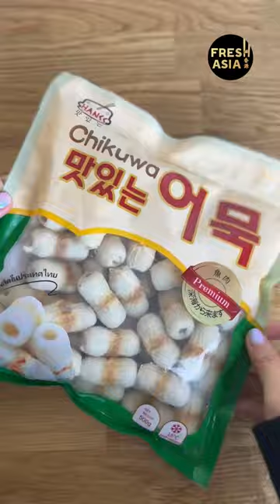《香源食堂》x HANSS - 酸菜白肉鍋 | FRESHASIA CANTEEN x HANSS Pork slice with pickled cabbage pot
FRESHASIA CANTEEN
Ep22 - FA x HANSS Pork slice with pickled cabbage pot

《香源食堂》
第二十二集 - 香源 x HANSS 酸菜白肉鍋

Ingredient:
- FRESHASIA Slice Pork
- HANSS Chikuwa
- HANSS Fish Roe Dumpling
- Oil
- Spring onion
- Ginger
- Pickled cabbage
- Pickled cabbage sauce
- Chicken broth 2cups

材料
- 香源豬肉卷
- HANSS竹魚燒
- HANSS魚籽鮮桃
- 食油
- 蔥
- 薑
- 酸菜
- 酸菜汁
- 雞湯 2杯